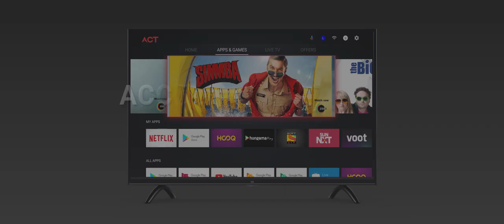One Screen Ott Device | Best Online Streaming Device | ACT Broadband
"Enhance your entertainment experience to another level as you can stream, cast, and play all in just one screen now with the OTT device - ACT Stream TV 4K! The device comes with voice control remote to search your preferred shows and movies without typing.
With this device, you can download several apps on the Android TV Play Store. You can watch your favorite movies and TV shows at the best internet speed for streaming.

0:00 What is ACT Stream TV 4K
0:14 Entertainment Partners
0:30 Features of ACT Stream TV 4K